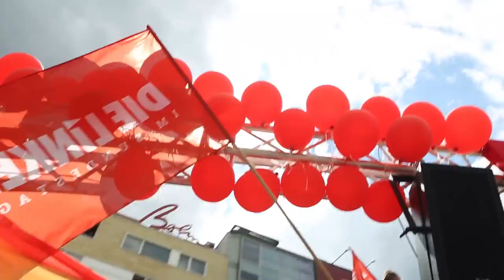DIE LINKE beim Berliner CSD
»Das klingt aus jedem Mund gleich schön: Ich liebe Dich!« -- Wir wollen, dass etwas gegen Diskriminierung unternommen wird. Deshalb beteiligte sich DIE LINKE mit einem Truck auch in Berlin am CSD.